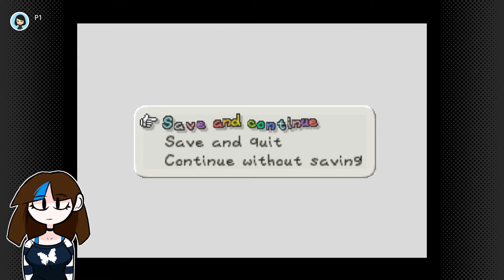FlutterBug - Paper Mario - Full Stream (Part 4)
Full stream of Paper Mario on Switch, broadcasted live on 1/9/2022

In this stream I continued my playthrough of Paper Mario! This game is really charming so far, and I hope you enjoy my stream of it~!